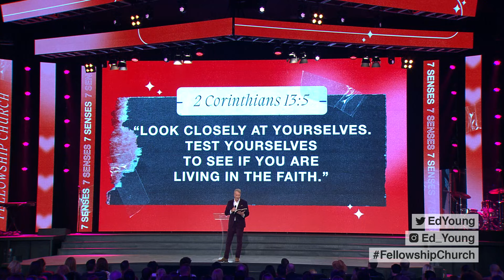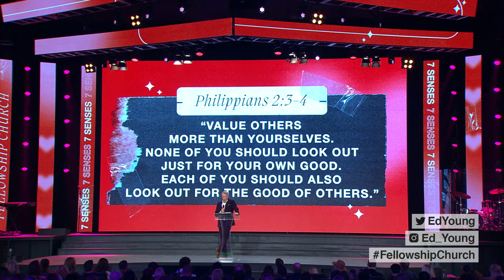The Secrets to a Successful Marriage | 7 Senses of Marriage | Ed Young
It is no secret that marriage is hard. It takes a lot of work to make a marriage successful. And it's not just about working hard, but also about having the right perspective and understanding what God's vision for marriage is. In this sermon Pastor Ed Young explores how to have a godly marriage by looking at what the Bible says about marriage.

Marriage is the only relationship that mirrors God's relationship with His people. The gospel is about the death, burial, and resurrection of Jesus Christ. In marriage, there needs to be a death to self, a burial, and a resurrection.

Does your marriage reflect Jesus?
Marriage is a picture, an image, a mirror of the gospel of Jesus Christ. It illustrates God's love for his people in human form. When we look to Jesus, we see the gospel. When people look at your marriage and my marriage, they should see Jesus. It's easy to say but it's very difficult on the rugged plains of reality.
3 Secrets of a Successful Marriage
Marriage is about vision. We all want to be good-looking, but I want you to spend time getting good at looking. Where you look will determine whether or not your marriage will succeed. Where are you getting your cues when it comes to marriage?
1. Look upward for a successful marriage
That’s the first thing that will bring a successful marriage. I have a painting of Jesus in my house that I did years ago. I see this painting a lot. And of course, being a frustrated artist, I like to critique the painting every now and again- dreaming of changing this or that. With the way the painting is positioned and the way I sit in my chair in my office, I'm always looking up into the eyes of Jesus. That is where marriage happens.
Lisa and I have gone through five of the eight markers of divorce during our 40 years of marriage, and we didn't even know it. How do we get through it? One word, Jesus. Looking upward. We have a retina in our eyes. When we use the retina, the world is upside down. As an image is filtered through our brain, our brain turns it right side up. The mind of Christ puts things right side up. When we have Christ's perspective in our lives, when we have the mind of Christ, when we've acquiesced to Jesus Christ, our perspective changes. Our culture is seeing things upside down. We shouldn't expect any more.
Looking up gives us power. When we look up, we tap into the power of the Holy Spirit of God who gives us the ability, even in the middle of conflict, to look to the cross. As we see how readily we've been forgiven, it should rush us to forgive our spouse.
Marriage is more about commitment than comfort. It's more about sacredness than satisfaction. It's more about faith than feelings. It's more about devotion than delight. It's more about God than gratification. It's more about worship than wants. It's more about your spouse than yourself. It's more about submission than selfishness. It's more about purity than power. It's more about the gospel than gladness. It's more about holiness than happiness. You can have those in marriage, but those aren't the main things. Look at God's definition of marriage. That's the first thing when it comes to using your eyes. Why are you married? It's about Jesus. It's about the gospel.

Look inward for a successful marriage
Another way we can use our eyes is to look inward.
2 Corinthians 13:5 (NLT), "Examine yourselves to see if your faith is genuine. Test yourselves…"

We have a vision for so many things, work, for our children, for a vision, for a house. Do we regularly think about God's vision for marriage because when we look up only God gives us the opportunity and the ability to look in. It's called being self-aware.

There is no way you're going to be self-aware unless you see yourself the way Jesus sees you. Because in marriage, when you look into your spouse's eyes, reflected back is who you really are.

COMMITMENT over COMFORT
SACREDNESS over SATISFACTION
FAITH over FEELINGS
DEVOTION over DELIGHT
GOD over GRATIFICATION
WORSHIP over WANTS
SUBMISSION over SELFISHNESS
PURITY over POWER
GOSPEL over GLADNESS
HOLINESS over HAPPINESS

7 SENSES OF MARRIAGE : VISION
JANUARY 9, 2022, 9:30AM
ED YOUNG